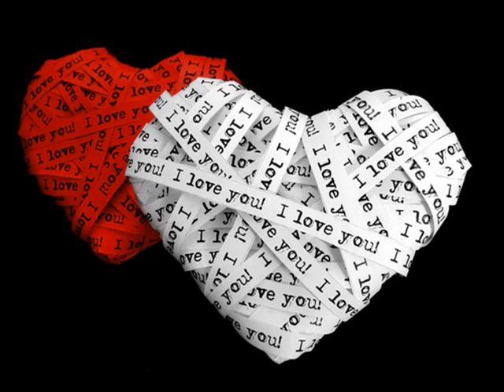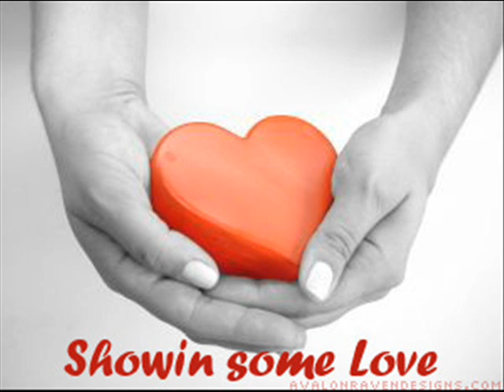x Factor 2008 UK - Help For Heroes - All Finalists - Full HQ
Single out Monday.
© Copyright ITV plc 2008 The X Factor is a registered trademark of FremantleMedia Ltd. and Simco Ltd. Based on the television programme 'The X Factor' devised and owned by Simco and produced by talkbackTHAMES (part of the FremantleMedia group) and SyCo TV

CD VERSION!
FULL!!

Single out Monday.
© Copyright ITV plc 2008 The X Factor is a registered trademark of FremantleMedia Ltd. and Simco Ltd. Based on the television programme 'The X Factor' devised and owned by Simco and produced by talkbackTHAMES (part of the FremantleMedia group) and SyCo